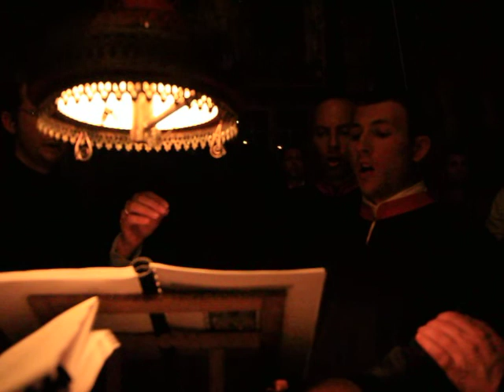Господи возвах (Κύριε, εκέκραξα...)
В Зографския манастир, на панигир (празникът на св. вмчк Георги) - в изпълнение на монаси от Ватопед (десен клир) и сборна формация, водена от г-н Андрей Касабов (ляв клир)